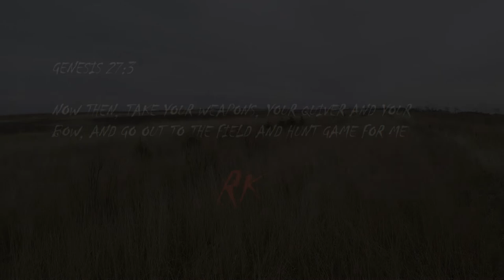Pheasant Hunting Frenzy Illinois | RKWild S1E2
RKWild hunts for pheasants in Northern Illinois!